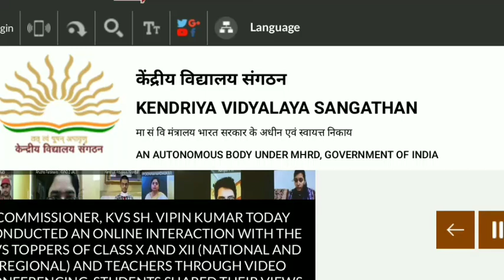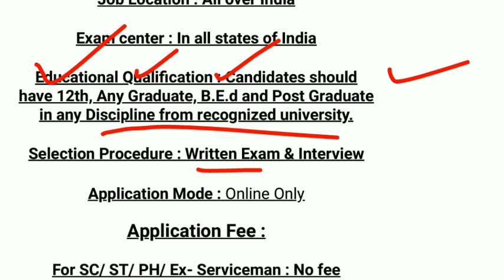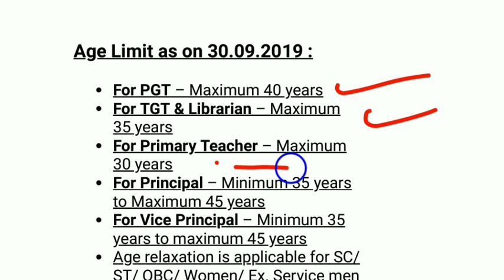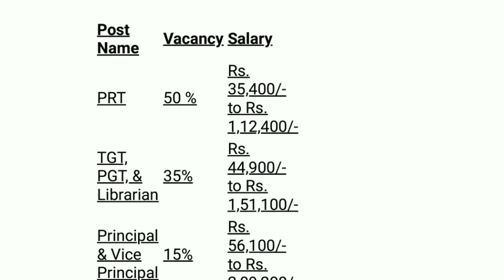KVS 7000+ Recruitment 2020 || Sr Study Point || Odisha New Job Notification